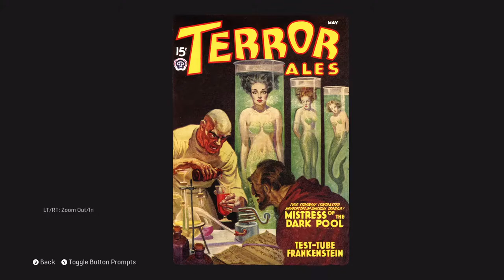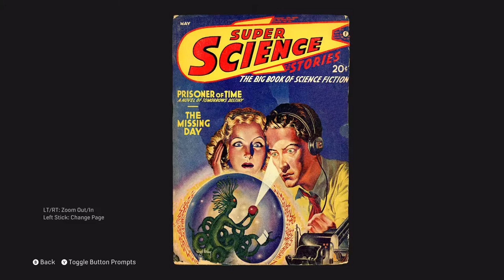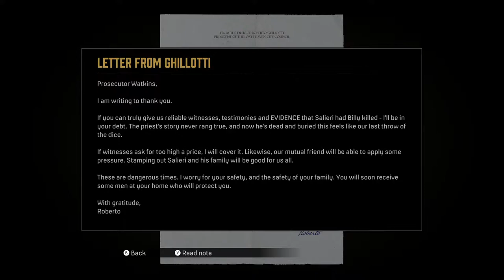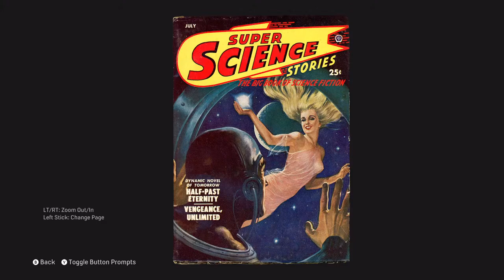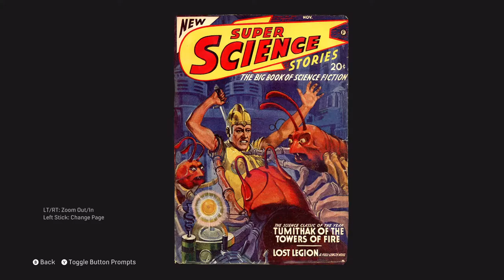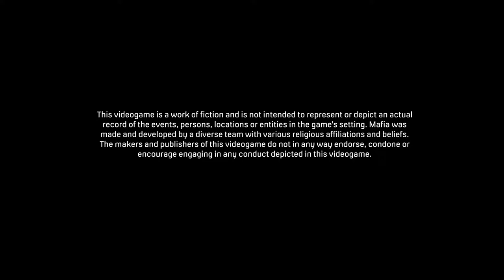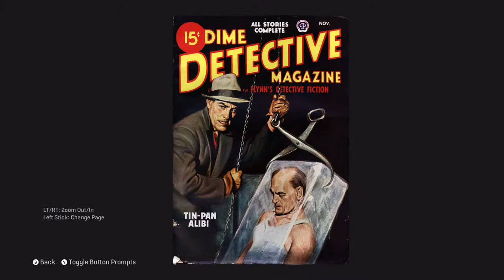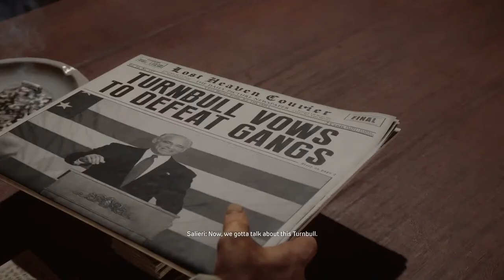Mafia - Part 4